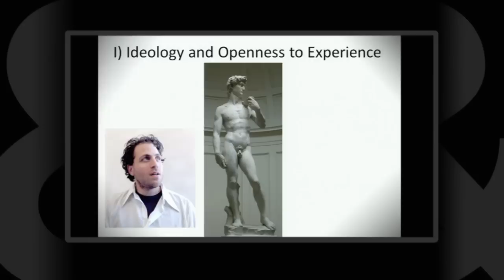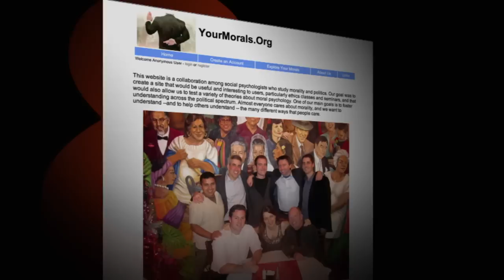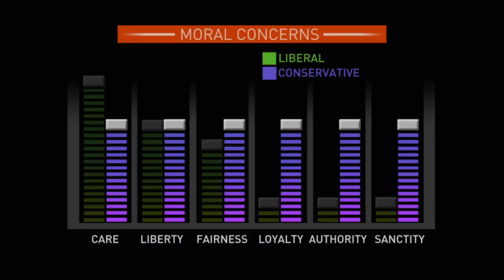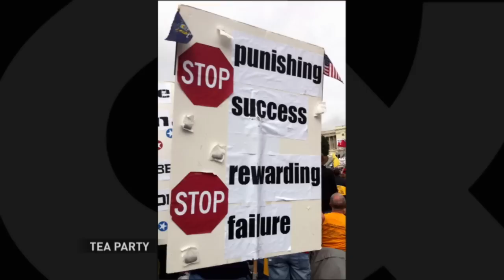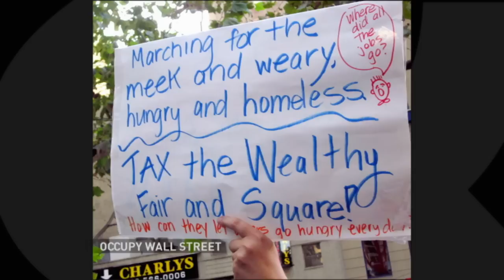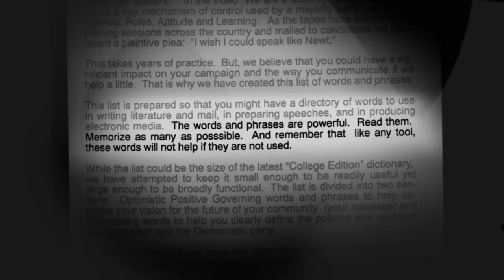Jonathan Haidt Explains Our Contentious Culture.mp4